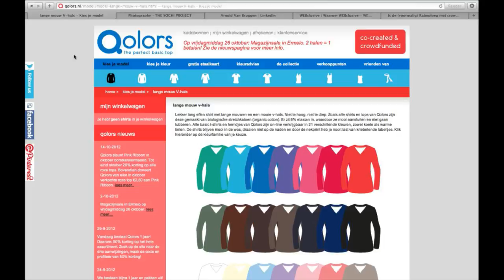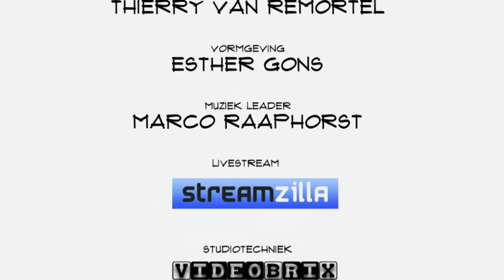Marijke Krabbenbos (Qolors): "Eerst jezelf en je crowdfunding verkopen, daarna je product"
Met 100 vrouwen die haar allemaal 500 euro leenden begon Marijke Krabbenbos Qolors, precies de kleurige kledinglijn voor vrouwen waar ze zelf behoefte aan had. In deze Top Names On Stage vertelt ze waarom haar 100 investeerders ook 100 ambassadeurs zijn en dat je vóórdat je je product kan verkopen eerst jezelf en je crowdfunding moet vermarkten.

Top Names is een show van Fast Moving Targets. Voor meer afleveringen van Top Names en andere filmpjes. Volg Fast Moving Targets op